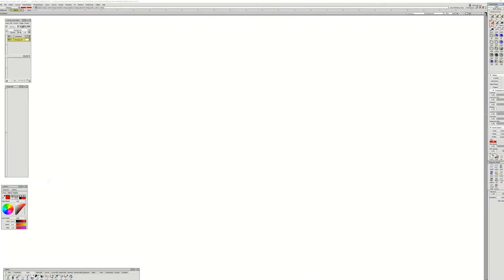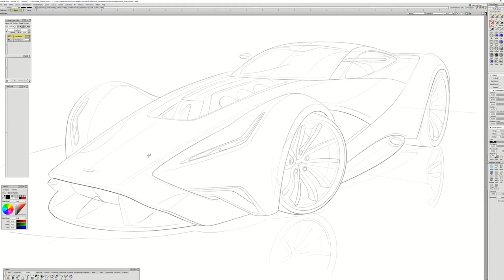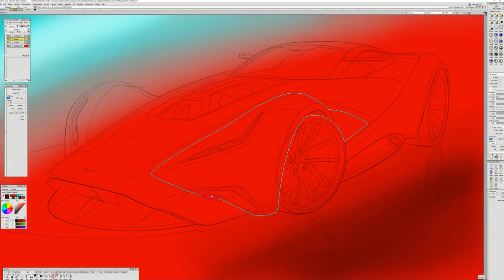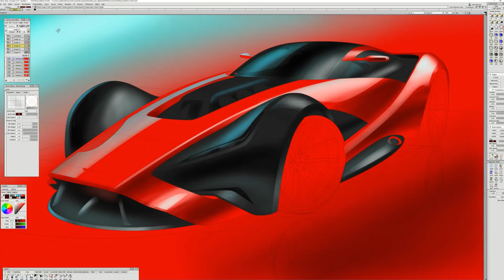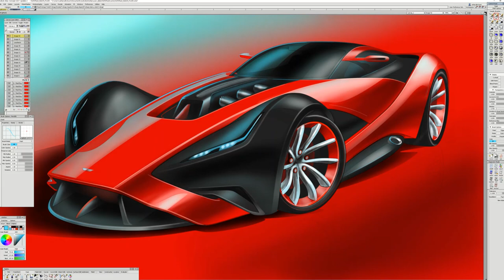Hot Wheels Concept Car - Digital Sketching Techniques using Autodesk Alias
How to create the 2D digital rendering using Sketching Tools in Autodesk Alias Concept.